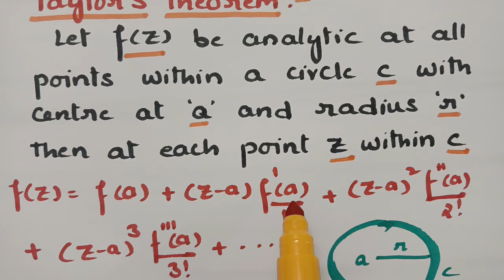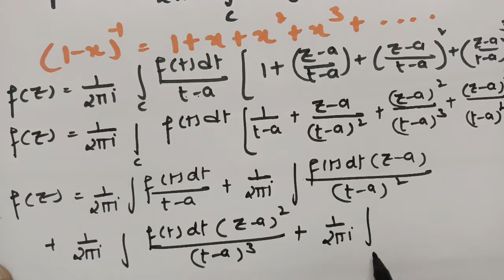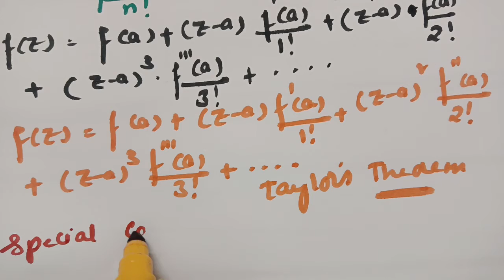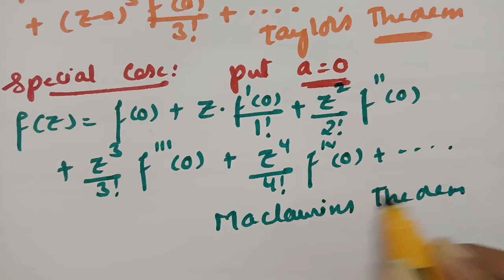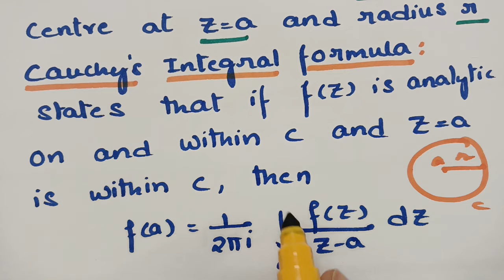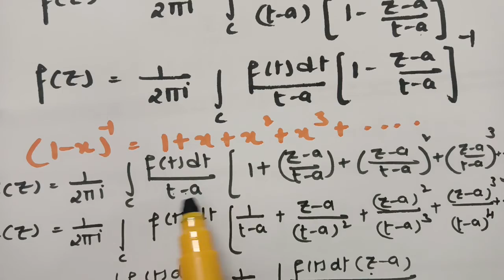Taylor's Theorem - Complex Power Series- Statement &Proof - easy method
For all B.Tech students,P.G students..the playlist of Complex Power series contains the topics of power series,Taylor's series,Laurentz series and problems related to Taylor's series, Laurentz series in simple way ..Taylor's Theorem proof